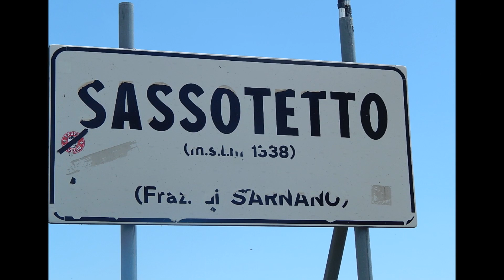Raduno regionale accompagnatori FIE Umbria 15 16 giugno 2019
1 raduno regionale Accompagnatori della Federazione italiana escursionismo 15 e 16 giugno 2019
Escursioni alle Lame Rosse e a Sassotetto